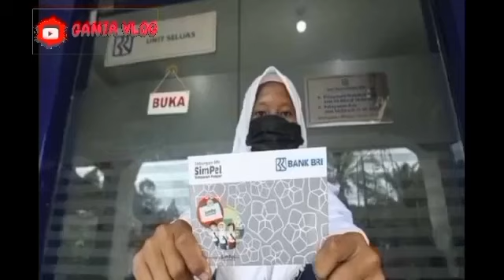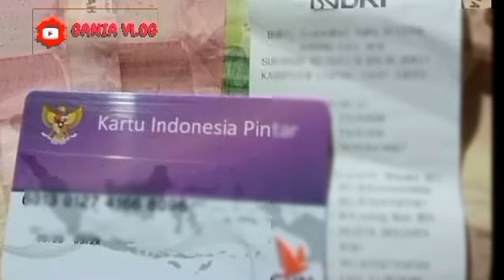INFORMASI GEMBIRA HARI INI KPM YANG SUDAH CAIR YES SIAP2 ADA TAMBAHAN LAGI AGUSTUS KATEGORI INI